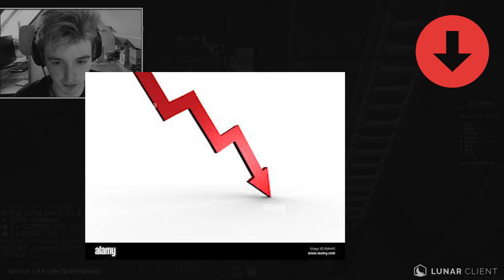My Channel is Dying..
!! GET THE 1ST EDITION MERCH WHILE YOU STILL CAN !!

EARLY ACCESS to videos and much more!

I am the best bedwars clutcher and bridger confirmed

get owned i made u read this awful sentence